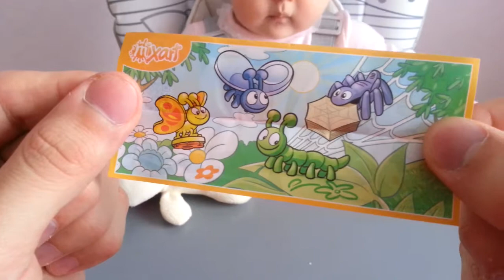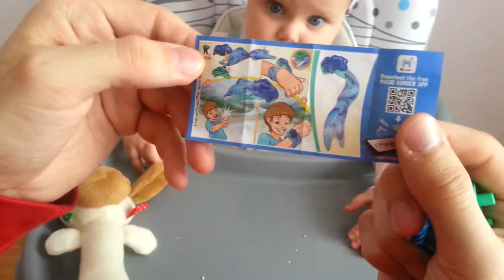Киндер сюрприз Маша и Медведь Kinder Surprise Masha & Bear 2017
Ангелина открывает новые киндер сюрпризы Маша и Медведь 2017 года! – 3 новые и разные этикетки на сюрпризах.
Выпали сюрпризы:
- желтая бабочка на голубом цветочке, которой можно ставить отпечатки в виде цветочка. Ангелинке больше всего понравился этот сюрприз.
- браслет для мальчиков в виде дракона
- желтенькая спортивная машинка Хот Вилс
- разноцветная машинка
- смайлик-обводка
Angelina opens new Kinder Surprise Masha & Bear 2017! - 3 new and different labels at  surprises.
- a yellow butterfly on  blue flower, which you can put prints/picture in form of  flower on skin or paper. Angelinka liked this surprise most of all.
- bracelet for boys in form of  dragon
- yellow sports car Hot Wheels
- multi-colored car
- emoticon smile-stroke